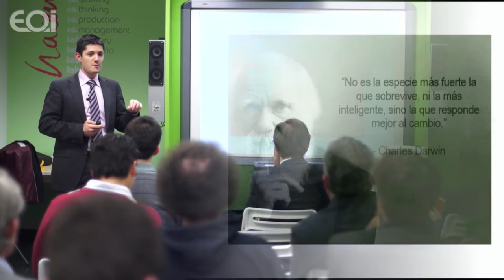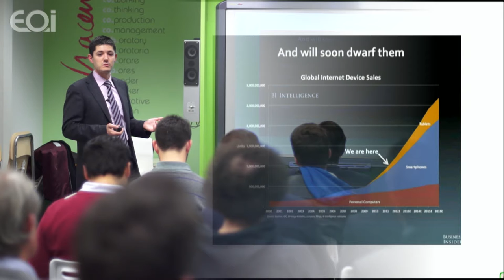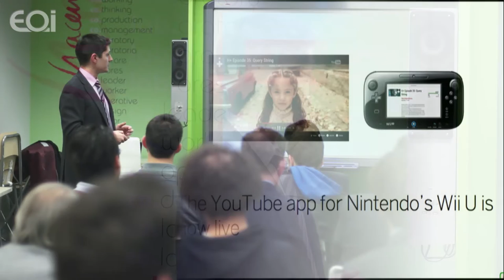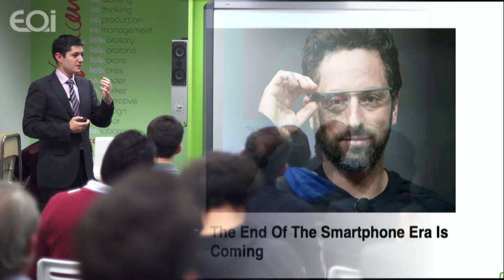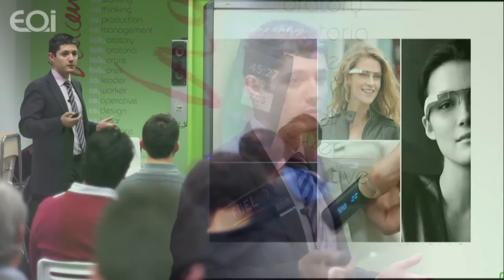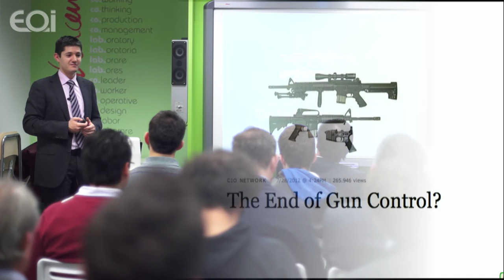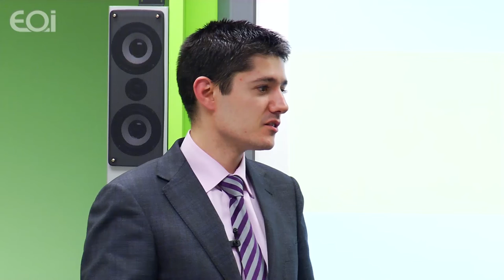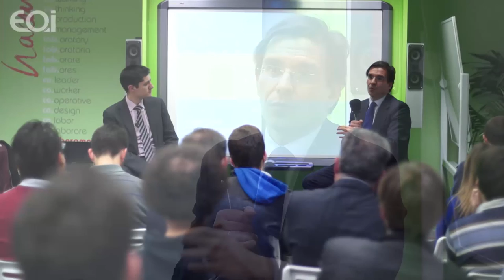Más Allá del e-Commerce y las Redes Sociales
Carlos Moure, Codirector dl Máster en Dirección y Gestión de Negocios Digitales.